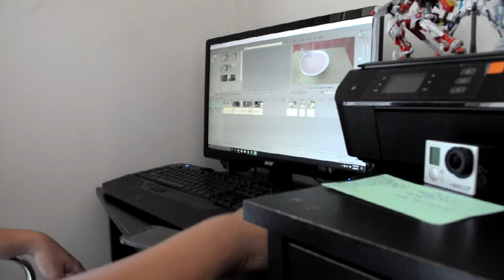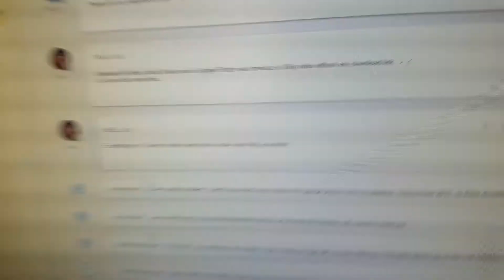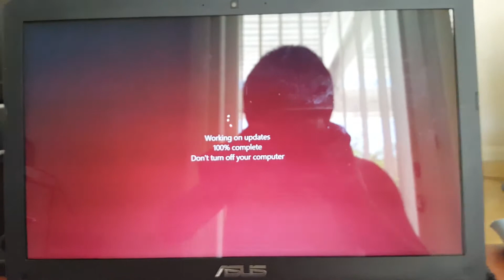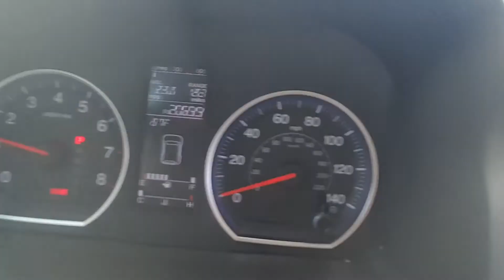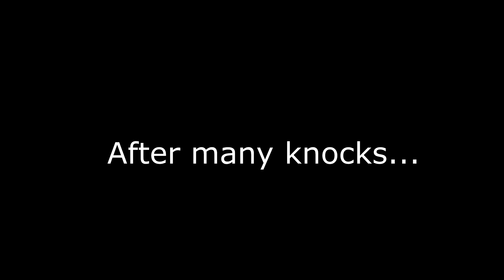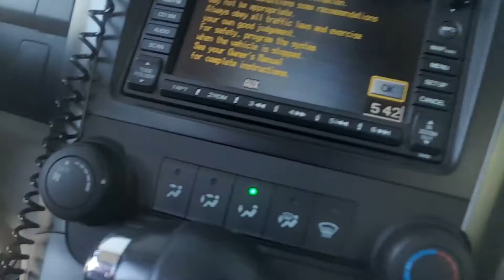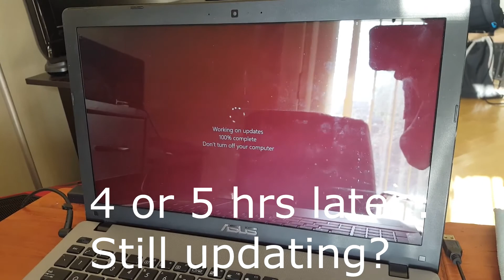Vlog 4.5 Part 2 Pc Problems,Editing Cave and Racing simulator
This is a video on my daily life. This video is what I do on days that I am at home and just edits videos for youtube.